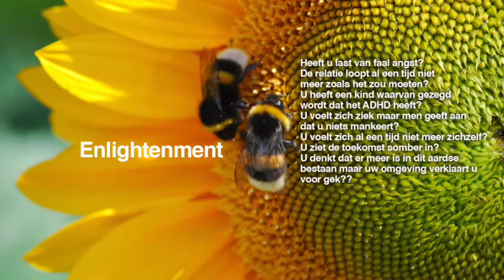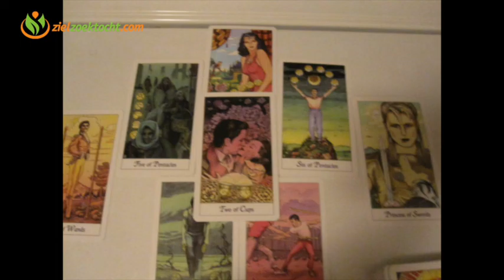Steenbok Wekelijkse Tarot Horoscoop Kaartlegging Lezing | Week 9 | 27 Februari t/m Maart